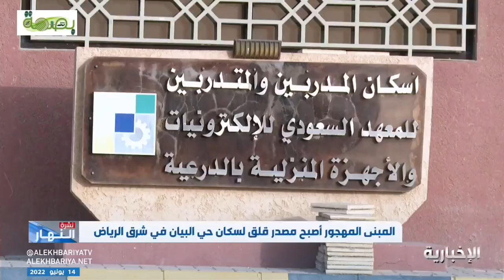🟢أهالي حي_البيان شرق ‎الرياض يشتكون من مبنى مهجور عمره أكثر من 10 سنوات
🟢أهالي حي_البيان شرق ‎الرياض يشتكون من مبنى مهجور عمره أكثر من 10 سنوات و أصبح وكرًا و مأوى للعمالة المخالفة و بؤرة للجريمة.